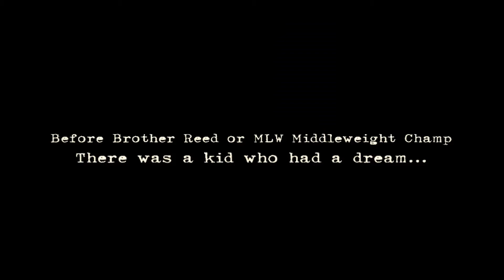5 Year Anniversary Movie Backyard V1 (Trailer) 3/5/21 (ft. Cameron Jackson, Kage, + more)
Let me know your favorite Backyard and Current Moments in the comments section.

FULL SHORT MOVIE Releasing March 5th, 2021. Includes content from Backyard (BEW, KBW, PCW) All 5 Years of Pro Wrestling + a Highlight/MV at the very end.)